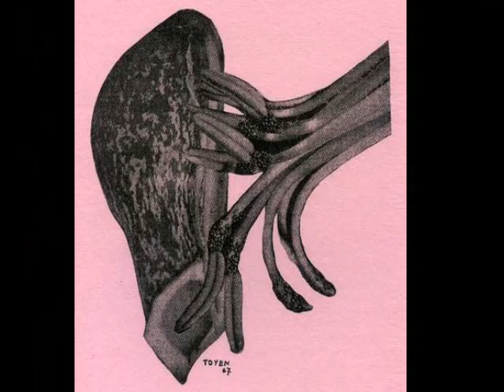Toyen(Marie Cerminova) MANON- MARIA CALLAS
Artista checa  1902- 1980). Pintora, dibujante e ilustradora. Estudio en la facultad de Bellas Artes de Praga (1919--20). En 1922 conoció al pintor  Jindrich Styrsky con quien colaboró hasta su muerte en  1942. En 1923 la pareja se unió al grupo de vanguardia de Praga Devetsil. Este grupo estaba compuesto por pintores, fotografos, escritores y arquitectos.Durante su estancia de tres años en   Paris de 1925 a 1928 Toyen abandonó el cubismo de sus primeras obras y comenzó a pintar unas series semi-abstractas y tambien entre otros trabajos de esa epoca intentó llevar a cabo las doctrinas del Artificialismo poético mediante el cual, las impresiones, sentimientos e imágenes dejaban su impronta en los trazos abstractos y vibraban con la sensación del color. Toyen y  Styrsky dejaron su marca que lo diferencia de obras anteriores y otras formas abstractas del arte contemporaneo. Expusieron sus primeras composiciones "artificiales" en  Paris en el museo de arte contemporaneo en 1926.